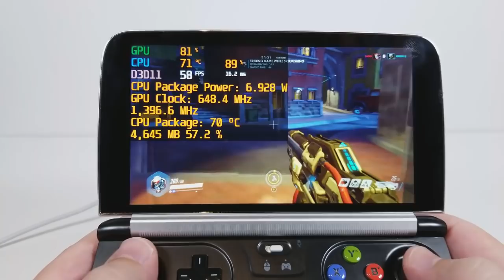GPD WIN 2 - Overwatch - By The Phawx